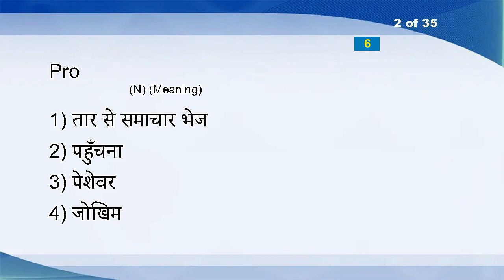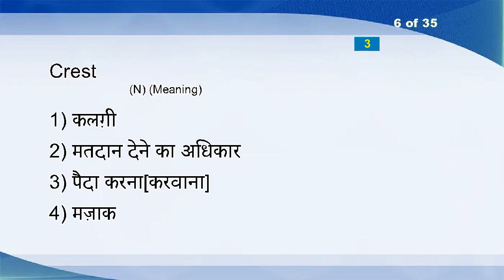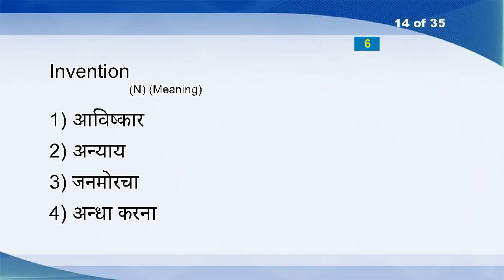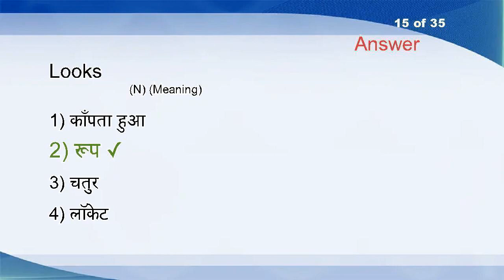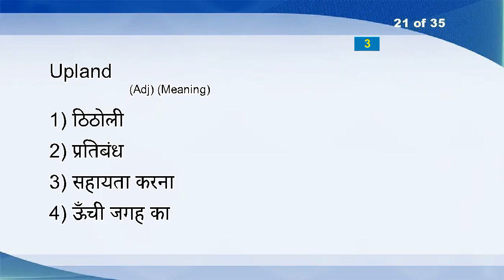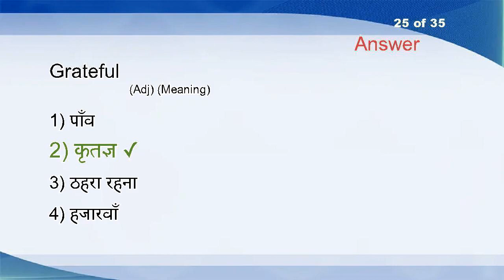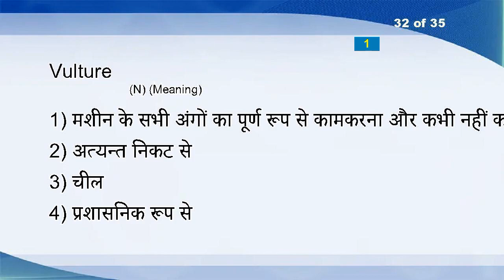Hindi English Vocabulary Word Power Test 141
Internet (N)
Pro (N)
Revision (N)
Double-book (V)
Sermon (N)
Crest (N)
Lampoon (V)
Underachieve (V)
Sequestrate (V)
Panic (V)
Lavish (Adj)
Financial Year (N)
Philological (Adj)
Invention (N)
Looks (N)
Vivacious (Adj)
Flap (V)
Supplement (V)
Refrain (VTI)
Overestimate (V)
Upland (Adj)
Moderately (Adv)
Proviso (N)
Flooring (N)
Grateful (Adj)
Sari (N)
Priceless (Adj)
Twang (N)
Script (N)
Quarterly (Adj)
Part-owner (N)
Vulture (N)
Seemly (Adj)
Convict (VT)
Tether (VT)